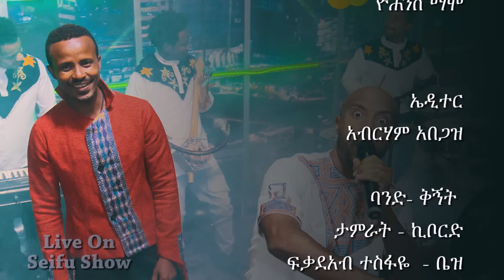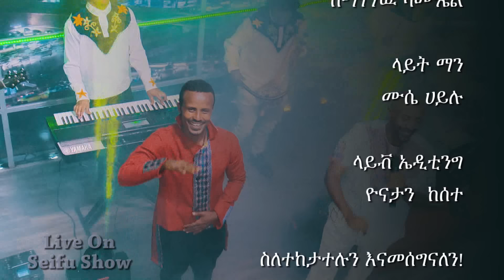| Seifu on EBS